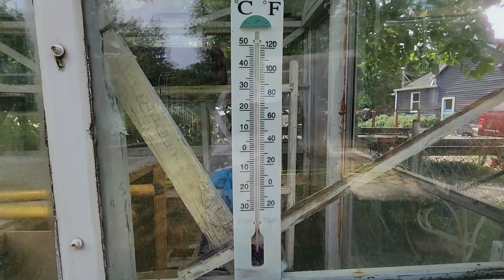my small farm#